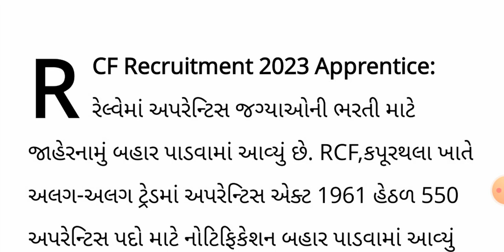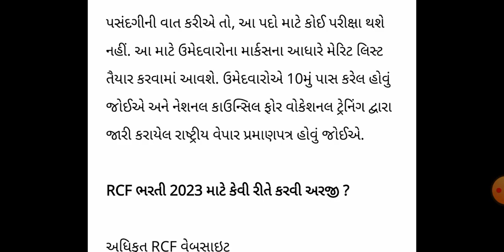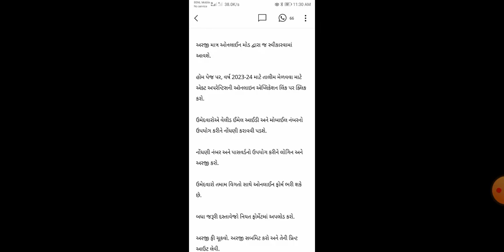Railway apprenticeship Recruitment 2023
indian railway vacancy